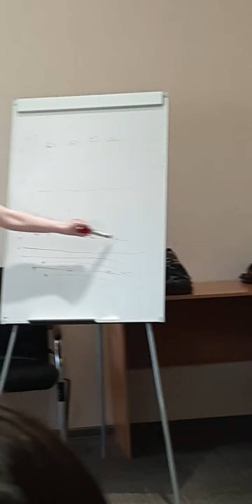Встреча с Ириной Ольховской 6